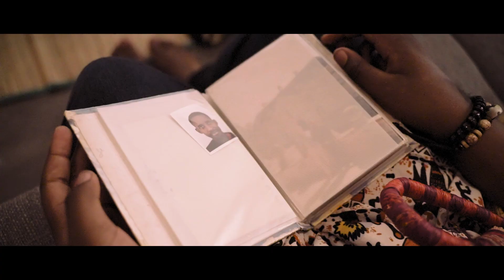Trailer Obstinacy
En cette fin d'année 2020 je suis heureux de partager avec vous le trailer du shortfilm "OBSTINACY" qui sera disponible le 01/01/2021. N’hésitez pas à partager massivement
Joyeux Noel et bonne fin d'année 2020